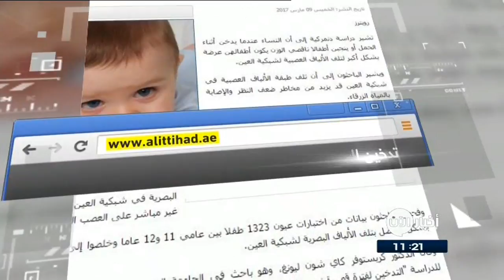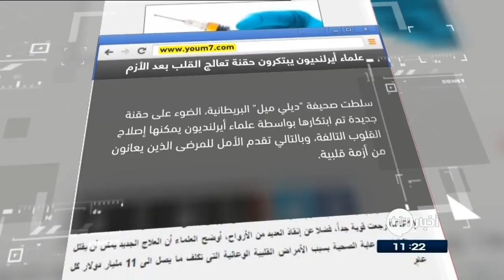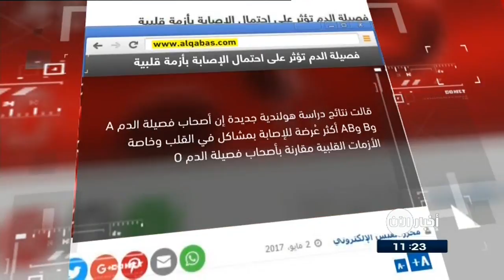4-5-2017| تدخين الأم خلال مدة الحمل يسبب تلف شبكيةِ عين طفلها .. وعناوين أخرى في جولة الصحافة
تدخين_الأم خلال مدة الحمل يسبب تلف شبكيةِ عين طفلها...

تفيد دراسة دنماركية جديدة بأن تدخين المرأة الحامل خلال مدة الحمل قد يتسبب في تلف شبكيةِ عين الطفل.
ويقول الباحثون إن تلف طبقة الألياف العصبية في شبكية العين قد يزيد من خطر ضعف النظر والإصابة بالمياه الزرقاء، مشيرين إلى أن التدخين قد يكون له اثر مباشر أو غير مباشر على العصب البصري وارتباطه بشبكية العين

علماء أيرلنديون يبتكرون حقنة تعالج القلب بعد الأزمة...

للمرة الأولى في العالم..
ابتكر باحثون ايرلنديون حقنة جديدة  تعالج القلب بعد تعرضه للأزمة القلبية.
و وجد الباحثون ان المرضى الذين عانوا من نوبات قلبية كبيرة ضَعُفت عضلات قلوبهم، وعندما تم حقنهم بجرعات منخفضة من بروتين يسمى عامل النمو الشبيه بالأنسولين رجعت قوية جداً. أوضح العلماء أن العلاج الجديد يمكن أن يقلل من تكاليف الرعاية الصحية بسبب الأمراض القلبية الوعائية التى تكلف ما يصل الى 11 مليار دولار كل سنة.

الغد الاردنية
دراسة: الإنزيمات قد تعالج زيادة الوزن ...
خلصت دراسة حديثة ألى أن السبب وراء اكتساب الأشخاص مزيدا من الوزن في منتصف العمر ربما يكون راجعاً لأحد الإنزيمات الموجودة في الجسم .
واجرى الباحثون تجربة على الفئران عملوا من خلالها على وضع عوامل مثبطة للإنزيمات، وتبين أن زيادة الوزن حدثت بنسبة اربعين في المئة، مقارنة بمجموعة أخرى من الفئران لم تخضع للتجربة.

القبس الكويتية
فصيلة الدم تؤثر على احتمال الإصابة بأزمة قلبية ...

كشفت دراسة هولندية جديدة أن أصحاب فصيلة الدم A وB وAB أكثر عُرضة للإصابة بمشاكل في القلب وخاصة الأزمات القلبية ، مقارنة بأصحاب فصيلة الدم O ...
وتشمل مجموعة مشاكل القلب التي يزداد احتمال الإصابة بها: الأزمات القلبية، وفشل القلب، ومشاكل القلب الوعائية.
ودعت نتائج الدراسة إلى تعديل التوجيهات الطبية ليراقِب الأطباء صحة قلوب أصحاب فصائل الدم الأكثر مواجهة للخطر.